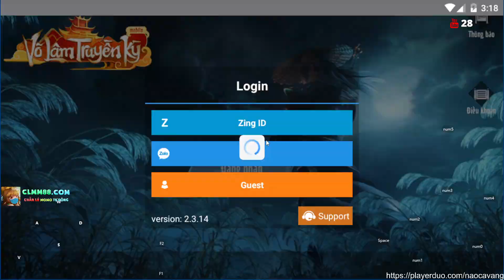Review VLTKM Siêu Phẩm Top1 Lực Chiến Cụm Sever Bá Đạo Với Màn Review Hết Nước Chấm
Bấm vào cái chuông góc bên phải màn hình để nhận được thông báo ngay lập tức khi RA VIDEO MỚI nhé.
© Bản quyền thuộc về Cá Gaming
© Copyright by Cá Gaming Channel ☞ Do not Reup
© If any producer or label has an issue with any of the uploads please get in contact  and it will be deleted immediately (this includes artists of the images used).

© Nếu có bất cứ thắc mắc, khiếu nại nào về bản quyền hình ảnh cũng như âm nhạc có trong video, mong chủ sở hữu liên hệ trực tiếp với tôi qua địa chỉ G-mail: . Xin cảm ơn! Chúng tôi sẽ xóa ngay sau khi nhận thông báo!